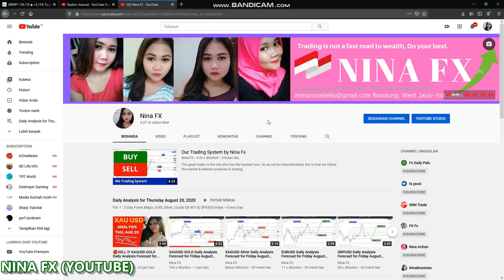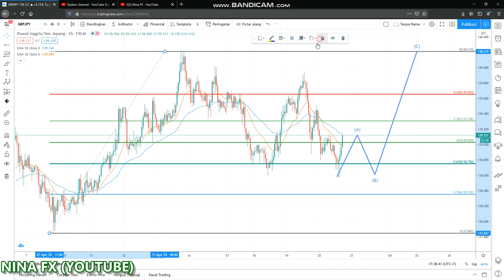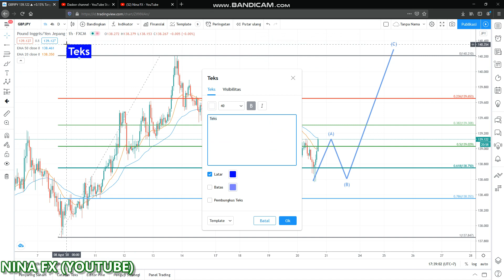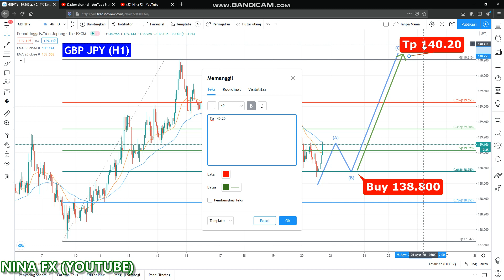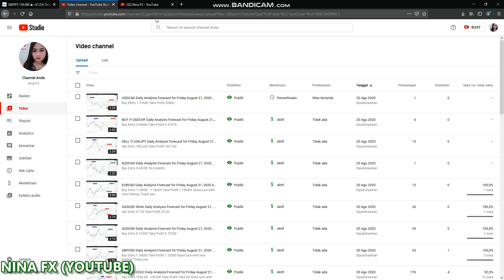BUY !!! GBPJPY Daily Analysis Forecast for Friday August 21, 2020 by Nina Fx